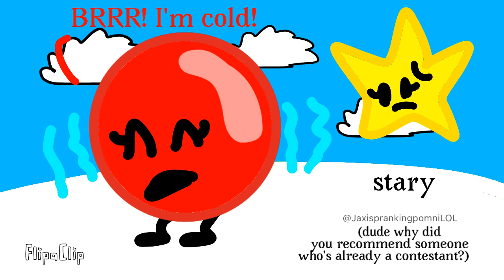The ultimate object show battle 3-snowball fight!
Voting ends in 2 weeks

Don’t forget to recommend characters